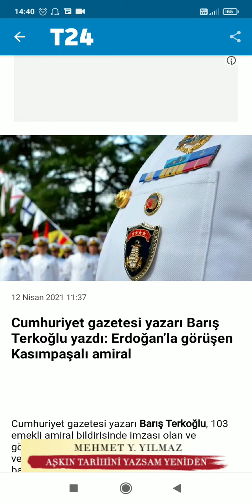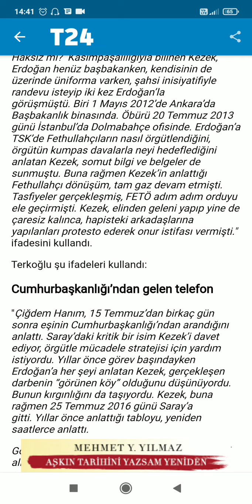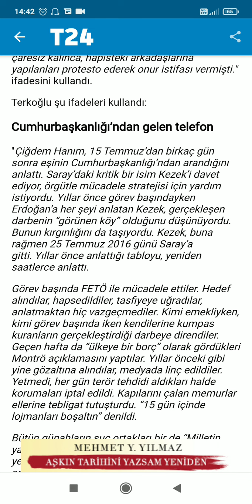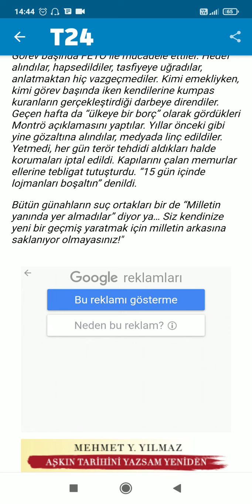Erdoğan'la görüşen Kasımpaşalı amiral Barış Terkoğlu I Vatanseverlere AKP kumpası mı?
T24'ten alıntı yaptığım yorumumdur.
Barış Biner
Tarafsız Haber
Gerçeğin Sesi
Haber Haberler (Haberin kanalı...)
YouTube'da "Erdoğan'la görüşen Kasımpaşalı amiral Barış Terkoğlu I Vatanseverlere AKP kumpası mı?" videosunu izleyin

BARIŞ BİNER İLE TARAFSIZ HABER 'GERÇEĞİN SESİ'
OYNATMA LİSTELERİM